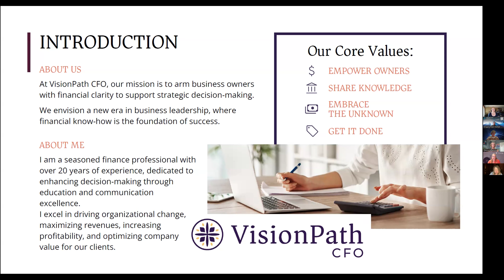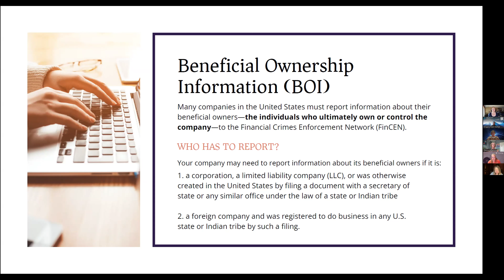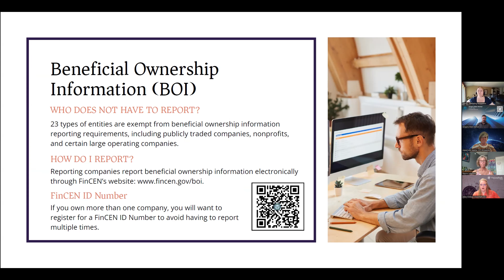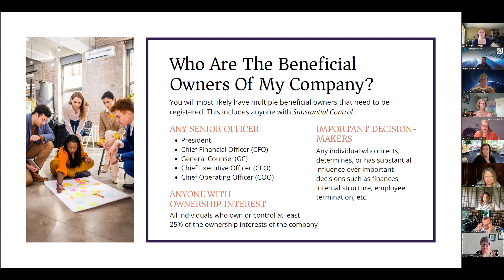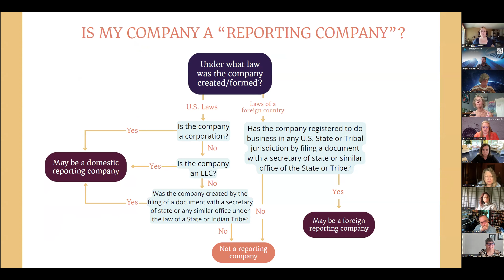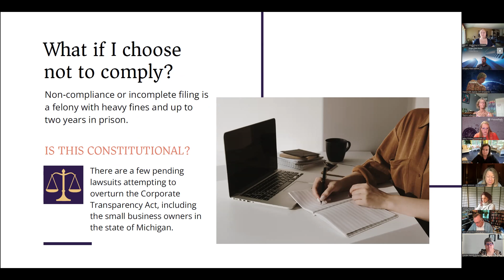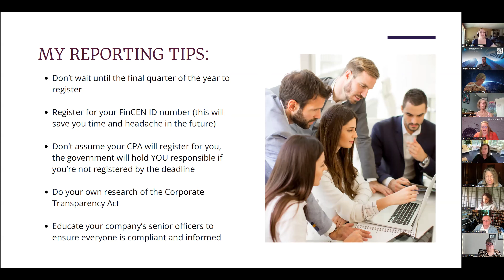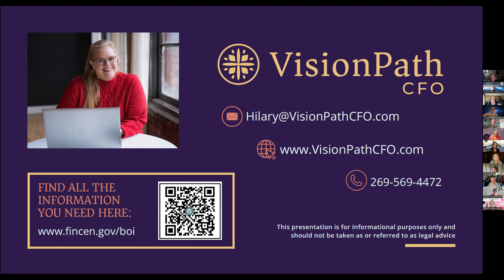NEBA Spotlight! Every business needs a Fractional CFO to manage their finances. Meet Hilary Dolbee!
For over two decades I've worked as a finance professional, committed to enhancing decision-making for small businesses through education and effective communication skills.

With experience in both CFO and COO positions, my comprehensive background spans beyond accounting and finance, including operations, supply chain, IT, compliance, risk management, HR and process improvements.

My passion is to bring my knowledge and leadership to help create organizational change, increase revenue, maximize profitability, and to just overall enhance the company value for my fabulous clients.